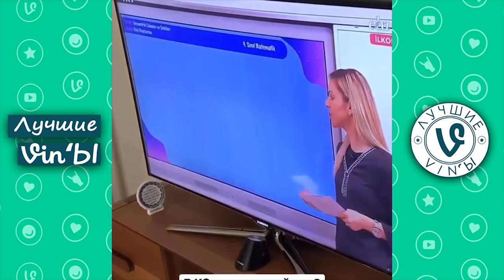Лучшие Казахстанские ВайнЫ подборка Май 2020 I Best Kazakhstan Vine May 2020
Трек в конце: Murdbrain & Level 8 - Too Loud (Magic Free Release)
    Ссылки на автора:
✔️Murdbrain